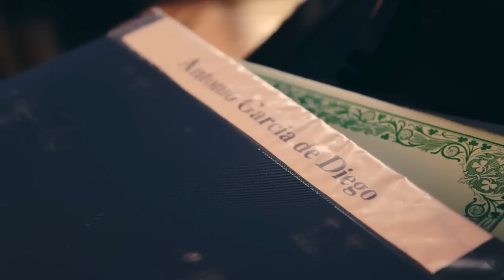Amor se llama el juego - Antonio García de Diego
Antonio García de Diego versionando la canción "Amor se llama el juego" de Joaquín Sabina.